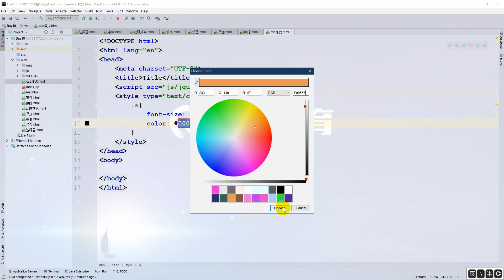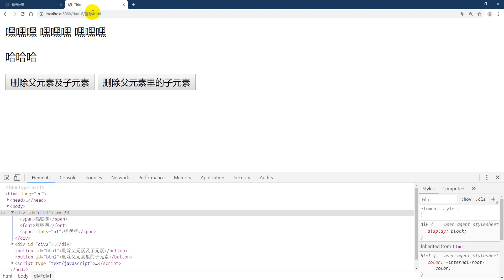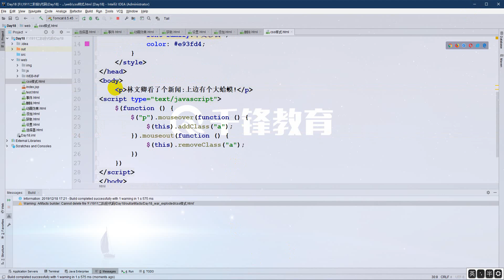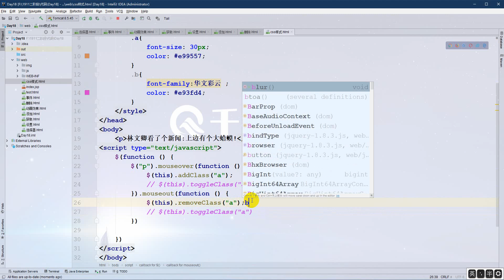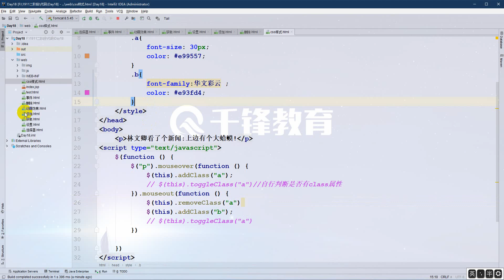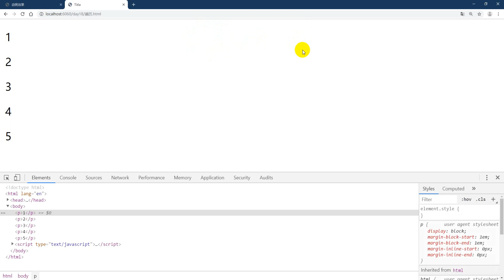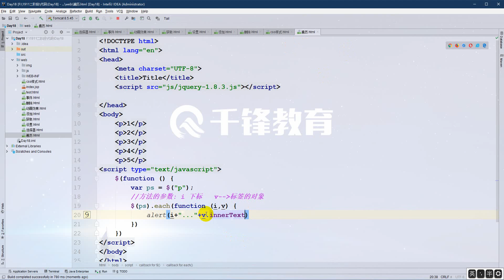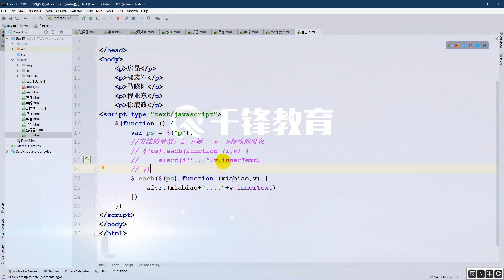千锋Ja va教程：150、CSS操作和遍历集合元素